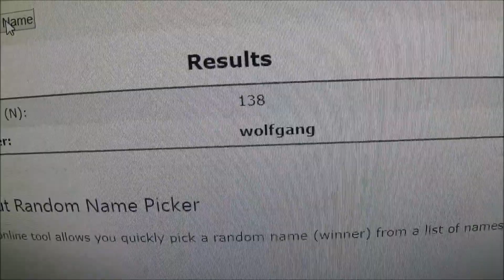WOLFGANG | Skylander Honesty Half Hour w/Crash - Ep. 27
In this episode, one of my least favourite Imaginator Sensei/Villains is next up as Wolfgang gets some honesty! When I made the Ranked video, I made it obvious I didn't play with a ton of them so maybe Wolfgang didn't deserve his spot... or maybe he did. Only one way to find out!

Crash Rowsell
A1B 0P3